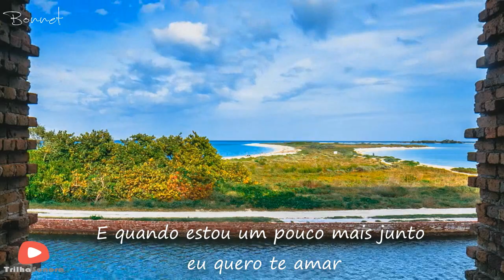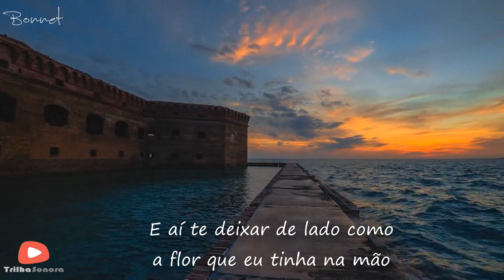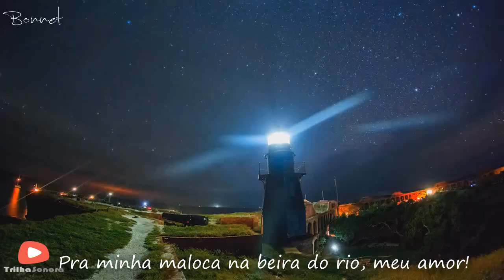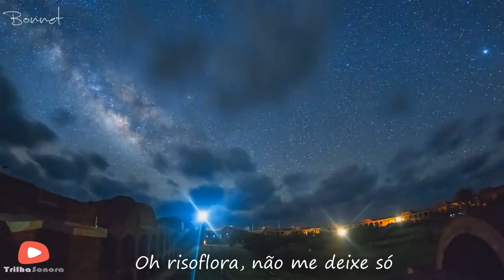Risoflora - Elba Ramalho | Justiça [Legendado]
Justiça é uma minissérie brasileira produzida pela Rede Globo prevista para estrear em 22 de agosto de 2016, substituindo Liberdade, Liberdade no horário das 23 horas.

Escrita por Manuela Dias, com colaboração de Mariana Mesquita, Lucas Paraizo e Roberto Vitorino, conta com direção de Isabella Teixeira, Luísa Lima, Marcus Figueiredo e Walter Carvalho, e também conta com a direção geral e artística de José Luiz Villamarim.

LETRA:
Eu sou um caranguejo e estou de andada
Só por sua causa, só por você, só por você
E quando estou contigo eu quero gostar
E quando estou um pouco mais junto eu quero te amar
E aí te deixar de lado como a flor que eu tinha na mão
E a que esqueci na calçada só por esquecer
Apenas porque você não sabe voltar pra mim

Oh risoflora!
Vou ficar de andada até te achar
Prometo meu amor vou me regenerar
Oh risoflora!
Não vou dar mais bobeira dentro de um caritó
Oh risoflora, não me deixe só

Eu sou um caranguejo e quero gostar
Enquanto estou um pouco mais junto eu quero te amar
E acho que você não sabe o que é isso não
E se sabe pelo menos você pode fingir
E em vez de cair em suas mão preferia os seus braços
E em meus braços te levarei como uma flor
Pra minha maloca na beira do rio, meu amor!

Oh risoflora!
Oh risoflora!

• GSHOW: Gshow.com
• SOM LIVRE: Somlivre.com.br

Este é um vídeo não oficial para divulgar a trilha sonora da minissérie "Justiça" da Rede Globo e a música acima é de propriedade da Gravadora Som Livre.